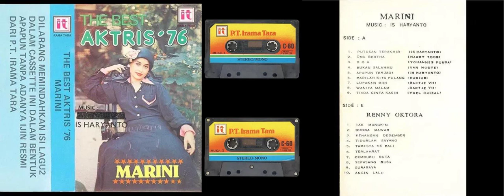Irama Tara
00:00 Putusan Terakhir (Is Haryanto) - Marini
03:39 Oma Bertha (Harry Toos) - Marini
07:18 Doa (Yohannes Purba) - Marini
10:32 Bukan Salahmu (van Hoove) - Marini
13:26 Apapun Terjadi (Is Haryanto) - Marini
18:11 Marilah Kita Pulang (Harius) - Marini
22:15 Lupakan Diri (Bartje v.H.) - Marini
25:47 Wanita Malam (Bartje v. H.) - Marini
28:19 Tiada Cinta Kasih (Yoel Crizal) - Marini
29:21 Tak Mungkin - Renny Oktora
31:47 Bunga Mawar - Renny Oktora
33:46 Kenangan Desember - Renny Oktora
36:55 Tidurlah Sayang - Renny Oktora
40:03 Tamasya Ke Bali - Renny Oktora
42:00 Terlambat - Renny Oktora
44:26 Cemburu Buta - Renny Oktora
46:18 Sepasang Rusa - Renny Oktora
48:23 Surabaya - Renny Oktora
xx:xx Angin Lalu - Renny Oktora